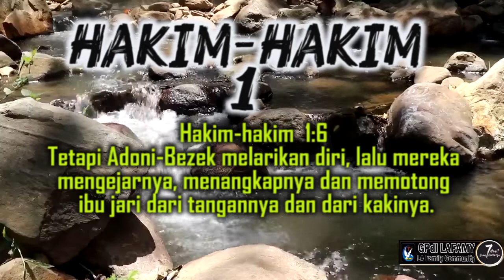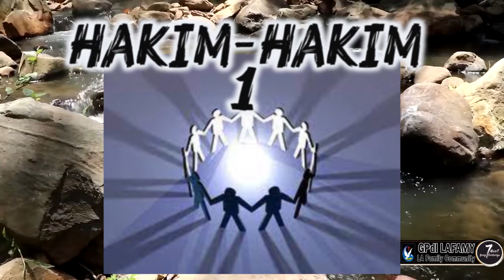HAKIM-HAKIM 1 renungan singkat LAFAMY